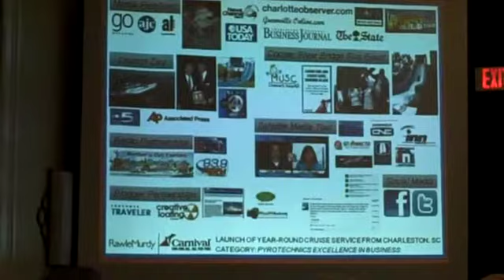Pyrotechnics Award | Excellence in Business Marketing | Rawle Murdy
Rawle Murdy accepts the Pyrotechnics Award for Excellence in Business Marketing at the 2010 Charleston American Marketing Association's Spark! Awards